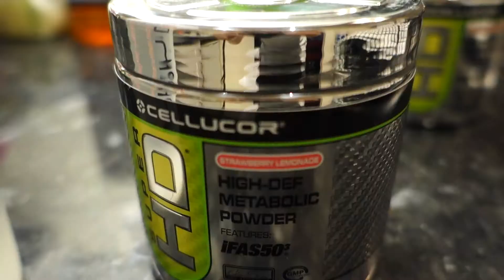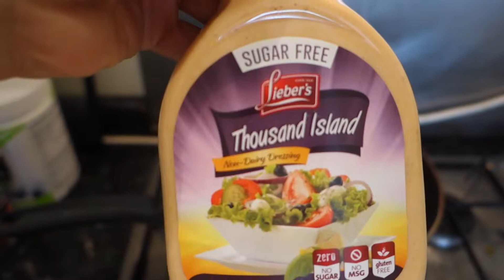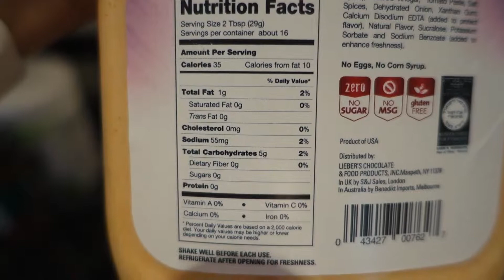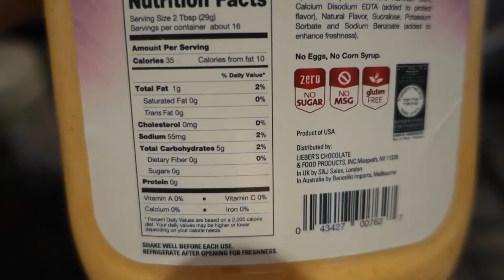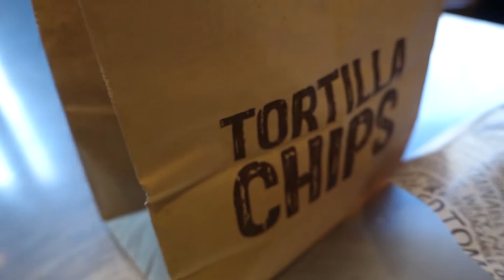IIFYM - DAY 11 | Full Day of Eating